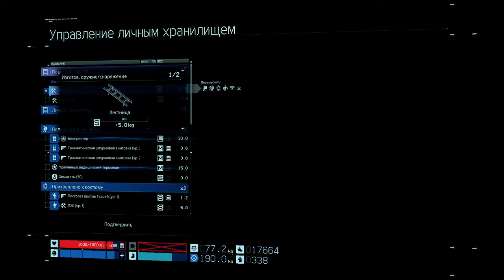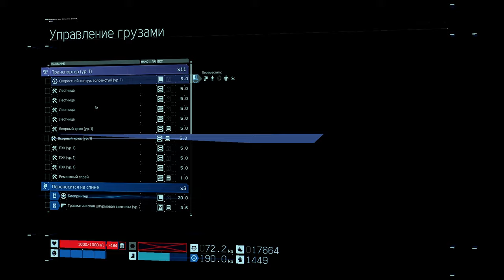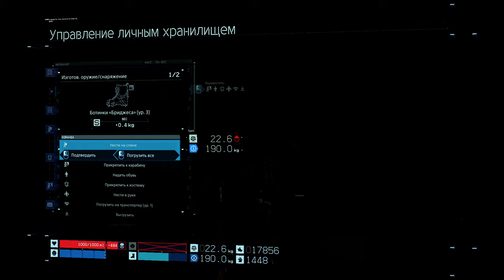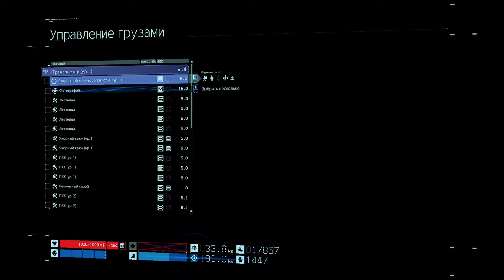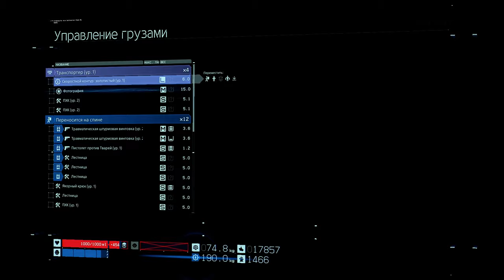DEATH STRANDING. ПРОХОЖДЕНИЕ #13 (ПК)